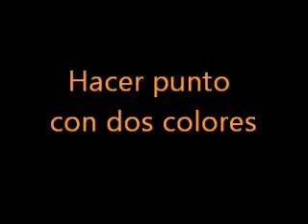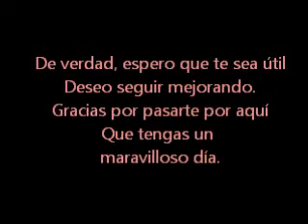Añadir lana de otro color en labor de punto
Me estoy haciendo un jesey y este es el delantero, espero que se entienda y sea útil